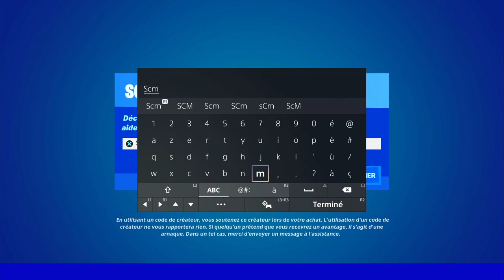UTILISER LE KAMÉHAMÉHA POUR DÉTRUIRE UNE PETITE VOITURE FORTNITE, ASTUCE GUIDE QUÊTE DRAGON BALL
▬▬▬▬▬▬▬ • BIENVENUE 😍 • ▬▬▬▬▬▬▬

▬▬▬▬▬▬▬ • PARTENAIRES 💪 • ▬▬▬▬▬▬▬

👉StealthGamer:
"SOISCOOLMEC"
"STRIKESOISCOOL"

TikTok "SoisCoolMecYTB"
👻Snapchat "soiscoolmec"

.▬▬▬▬▬▬▬ • TOP DON 💰 • ▬▬▬▬▬▬▬

▬▬▬▬▬▬▬ • MUSIQUE OUTRO 🎵 • ▬▬▬▬▬▬▬